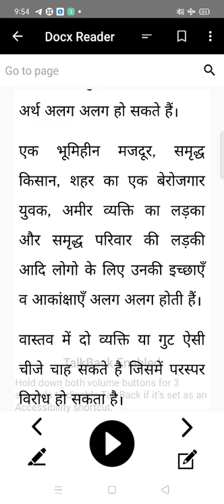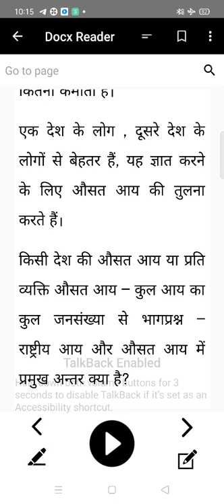Concept of Development By Kanhaiya Agarwal Sir || Economics || Class 10th Social Science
Watch this video carefully. Concept of development explained  by Kanhaiya Agarwal sir.

Mark your attendance in the comment box.